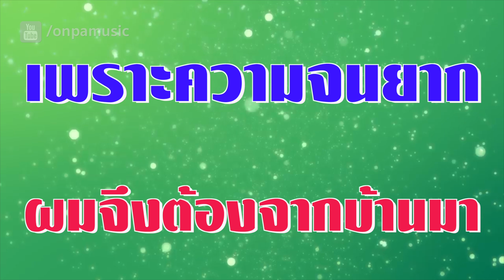ยอดรัก สลักใจ - นักเพลงคนจน (OFFICIAL AUDIO)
เพลง : นักเพลงคนจน (OFFICIAL AUDIO)
อัลบั้ม : เพลงดีเพลงดัง ชุด 1